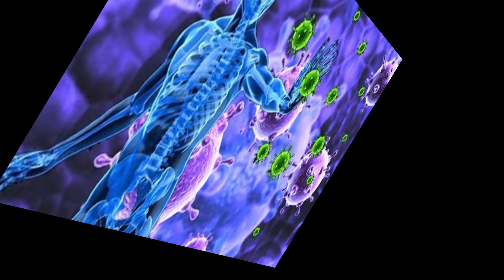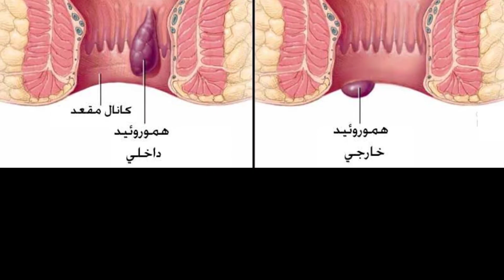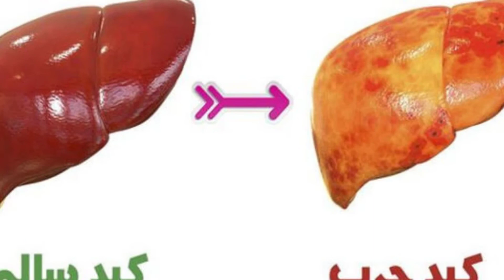سماق چیست / سماق نکوبیده قهوه ای کوهی برای لاغری و قاعدگی تا کبد / دمنوش و مضرات سماق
لطفا در کانال ما مشترک شوید و لایک و کامنت فراموش نشه😍😍